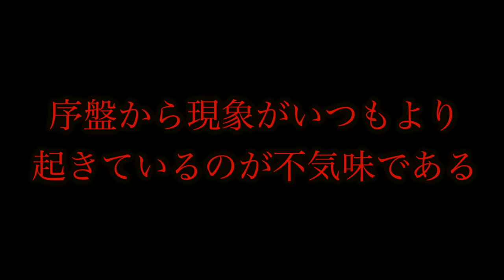【心霊現象】霊感ある女性とのテレビ通話中に完全に首を絞められた…。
首を絞められていた動画はこちら↓
【閲覧注意】事故物件を霊感ある人に視てもらったら怪奇現象起きすぎた…【STスタジオ】

【心霊現象】怖いもの無しのマホトに過去最大の大きな霊の声が連発で襲いかかった。

【怖い話】第3回ゾッとする話で心霊現象が発生し誰も知らない男が返事した…。

【心霊現象】ついに顔が映った…過去最大にヤバい声や怪奇現象が多発したので全てまとめました。

★再生リスト